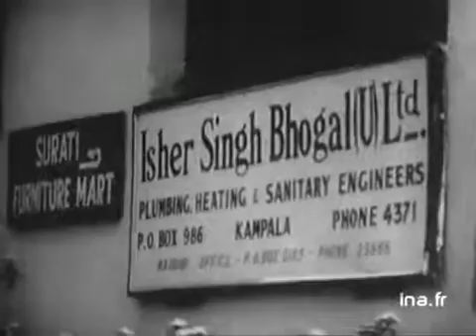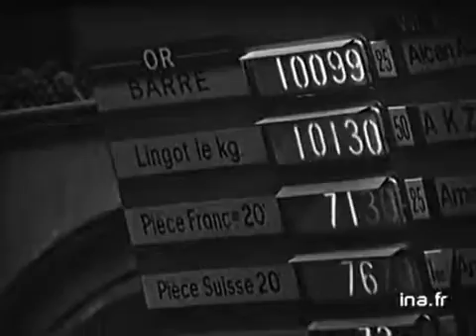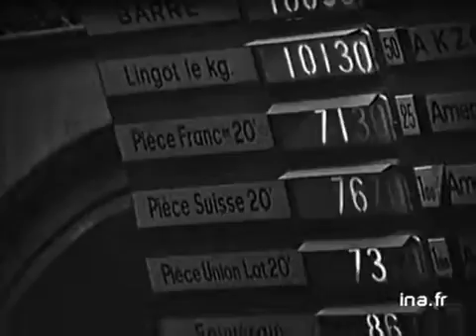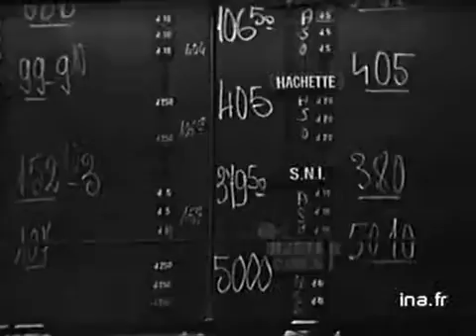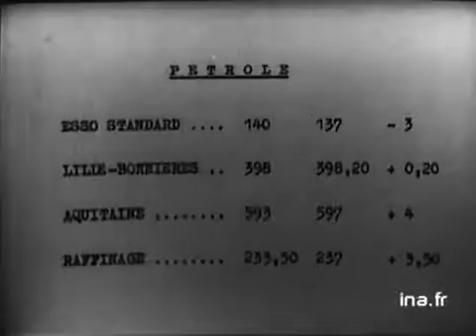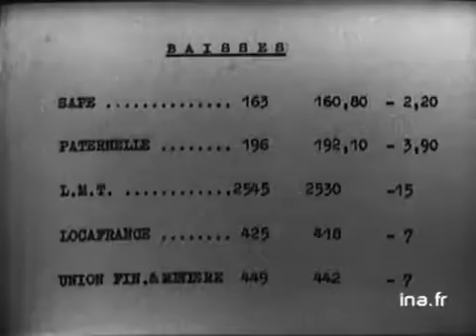Information Première : émission du 11 août 1972